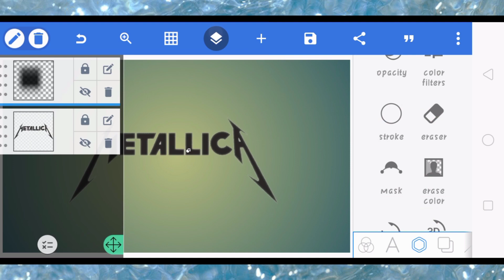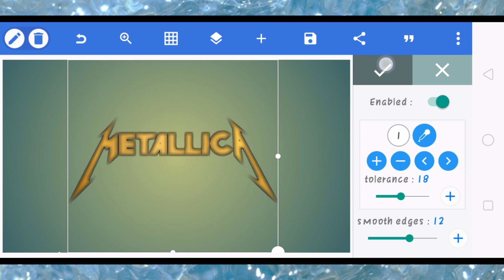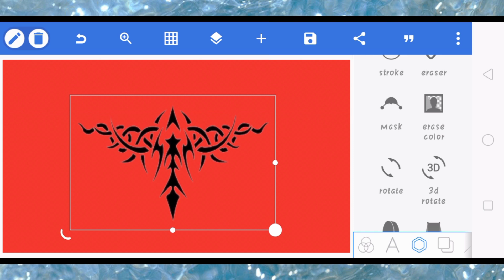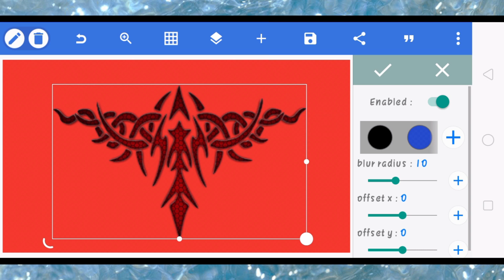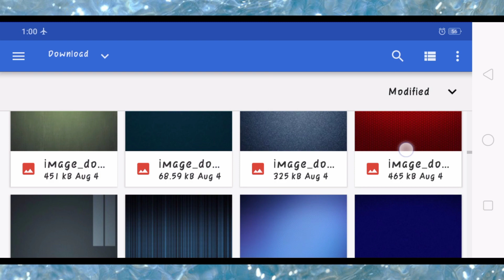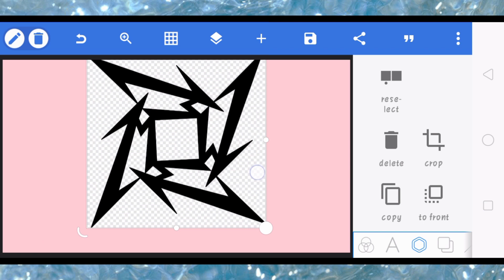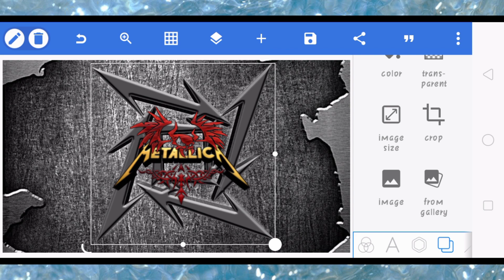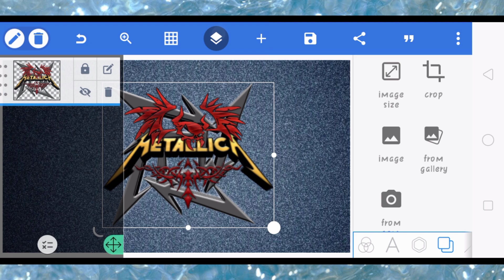Tribal logo, Metallica inspired/PixelLab tutorial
MY METALLICA INSPIRED LOGO. 3D ART  DESIGN USING PIXELLAB ON ANDROID PHONE. Ganito ang paggawa.